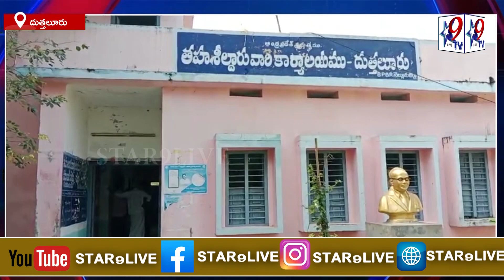దుత్తలూరు : గుడిని గుడిలో లింగాన్ని మింగేయాలని చూస్తున్న వైసీపీ నేత